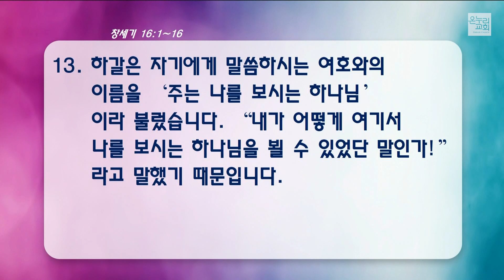[양재 새벽기도회] 고통받는 자를 살피시는 살아 계신 하나님 (창세기 16:1-16)│2022.08.29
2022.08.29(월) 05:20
양재 온누리교회 새벽기도회│이상준 목사

고통받는 자를 살피시는 살아 계신 하나님 (창세기 16:1-16)

✝ 온누리교회 캠퍼스별 새벽기도회 시간안내

- 오전 5시 20분  │  양재, 평택, 양지, 남양주, 대전
- 오전 6시 00분  │  서빙고, 부천, 수원, 인천, 대전(세종교육관)
- 오전 6시 20분  │  강동